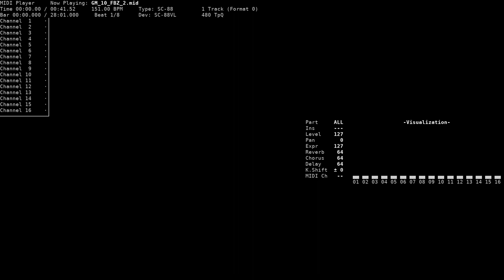Flying Battery Zone Act 2 - Sonic & Knuckles Collection (IBM PC, GS/SC-88)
Title: Flying Battery Zone Act 2
Game name: Sonic & Knuckles Collection
Composer: Tatsuyuki Maeda, Sachio Ogawa, Masanori Hikichi (original MegaDrive song); Shigeaki Irie, Masaaki Nishizawa, Goro Takahashi (PC port)
System: IBM PC
Sound version: GS
Playback device: Roland SC-88VL
Source: game rip (GM_10_FBZ_2.mid), ripped+converted from MIDIOUT.DLL using SKC-Midi